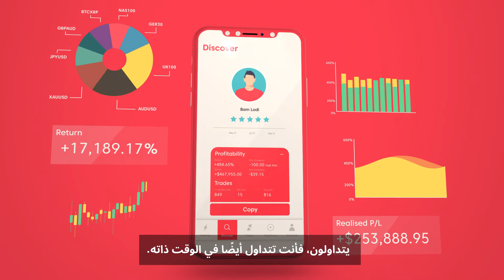التداول بالنسخ متاح الآن في Axi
مُروَّج بواسطة شركة AxiTrader Ltd (رقم الشركة 25417 BC 2019) المسجلة في سانت فنسنت والجرينادين. هذا المحتوى غير مُخَصَّص للمقيمين في أستراليا أو الاتحاد الأوروبي أو المملكة المتحدة. العقود مقابل الفروقات تنطوي على مخاطر عالية لخسارة الاستثمار. غير مُقَصَّد كنصيحة استثمارية.

ابحث عن أفضل المتداولين. انسخ عمليات التداول التي يجرونها.
قم بتنزيل التطبيق وجرِّب التداول بالنسخ اليوم!

ماذا يعني التداول بالنسخ؟

يسهِّل التداول بالنسخ من نسخ عمليات تداول كبار المتداولين حول العالم تلقائيًا. للاستمتاع بتجربة تداول اجتماعية أكثر، ما عليك سوى تنزيل منصة Axi Copy Trading، وربط حساب تداول MT4 لديك بها، ثم اختيار المتداولين الذين تريد نسخ إستراتيجية التداول التي يتبعونها!

Trade your edge’ is our pledge to you.
It’s a promise that we’ll continue to give you the best possible tools and support, so you can unleash your trading edge.

About Axi

Axi is a global online FX and CFD trading company, trusted by 60,000+ ambitious customers in 100+ countries around the world.

We help new traders, pro traders, trading businesses, banks and financial organisations find the edge they need to achieve their financial goals through informed transactions made on the world’s financial markets.

Trade your edge with Axi:
► A trusted partner
► Executional excellence
► Giving traders more
► Global strength. Local service

CFDs are complex instruments and come with a high risk of losing money rapidly due to leverage. You should consider whether you understand how CFDs work and whether you can afford to take the high risk of losing your money.

Axi is a trading name of AxiTrader Limited (AxiTrader), which is incorporated in St Vincent and the Grenadines, number 25417 BC 2019 by the Registrar of International Business Companies, and registered by the Financial Services Authority, and whose address is Suite 305, Griffith Corporate Centre, PO Box 1510, Beachmont Kingstown, St Vincent and the Grenadines.

AxiTrader is 100% owned by AxiCorp Financial Services Pty Ltd, a company incorporated in Australia (ACN 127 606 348). Over-the-counter derivatives are complex instruments and come with a high risk of losing substantially more than your initial investment rapidly due to leverage. You should consider whether you understand how over-the-counter derivatives work and whether you can afford to take the high level of risk to your capital. Investing in over-the-counter derivatives carries significant risks and is not suitable for all investors.